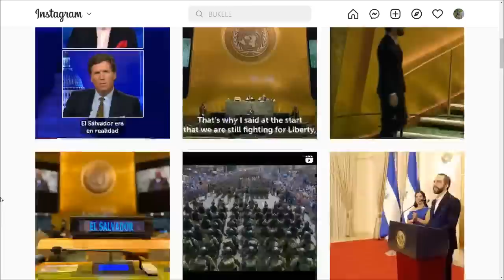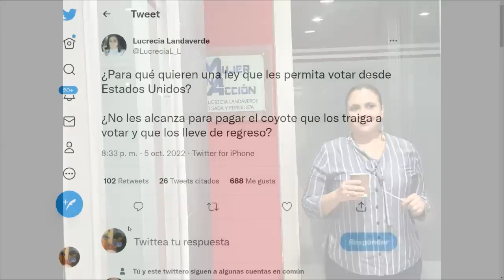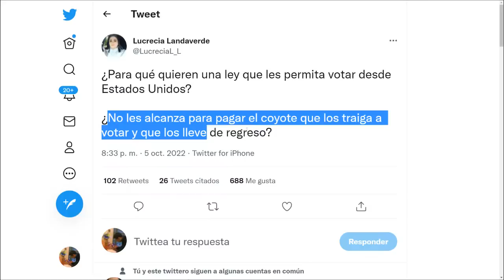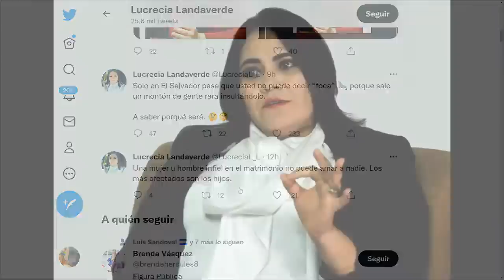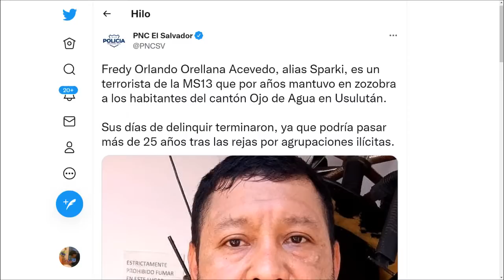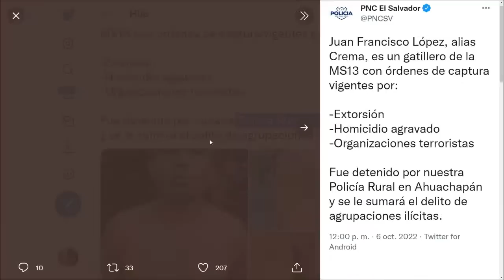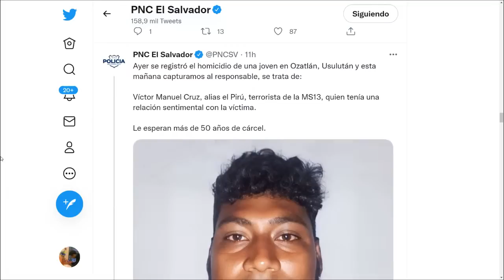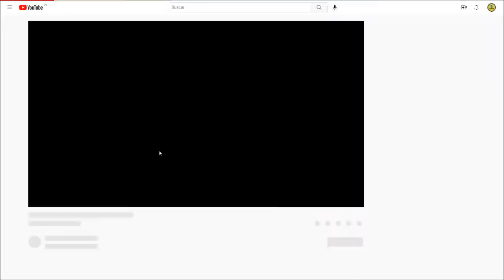Bukele recibe apoyo de varios países latinoamericanos | Abogada critica a la diáspora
Recientemente con las medidas de seguridad implementadas por el presidente Bukele, han surgido muchas personas de distintos paises de latinoamerica, apoyando al presidente. Hay videos de Republica Dominicana, Ecuador, Chile, Argentina; entre otros, que respaldan las decisiones y hasta piden que en sus paises se tomen las mismas acciones en materia de seguridad. La figura de Bukele además de famosa, también es apoyada de manera directa no solo en El Salvador, sino también en varios paises de Latinoamérica y sigue creciendo.

La abogada Lucrecia Landaverde critico despectivamente a la diaspora salvadoreña radicada en Estados Unidos, diciendo "¿Para qué quieren una ley que les permita votar desde Estados Unidos? ¿No les alcanza para pagar el coyote que los traiga a votar y que los lleve de regreso?" criticando a personas que tengan estatus migratorio irregular. La oposición carente de propuestas y argumentos, utiliza señalamientos estériles.

Libro Tragedias Latinoamericanas:

Libro 'N' fin del bipartidismo: